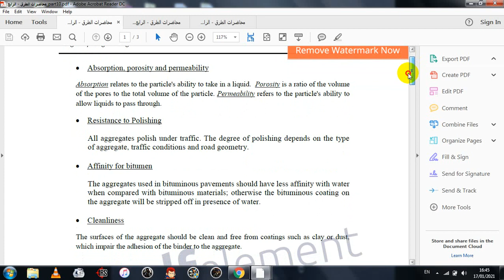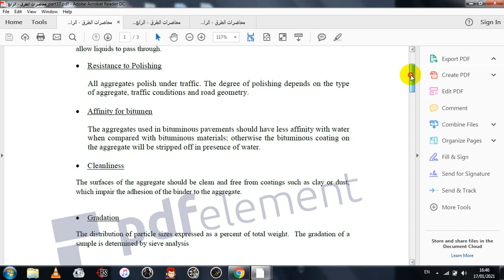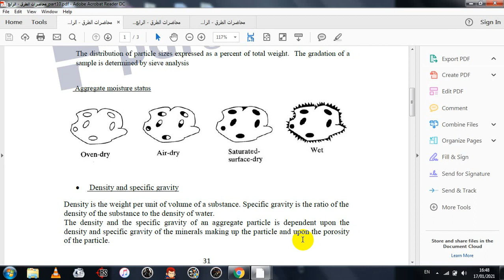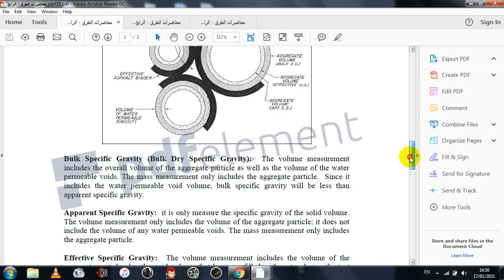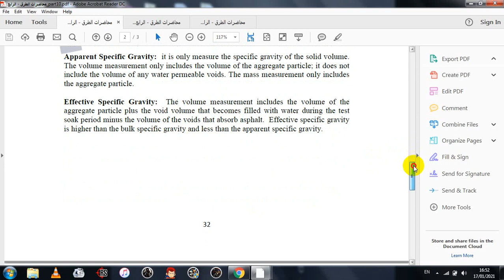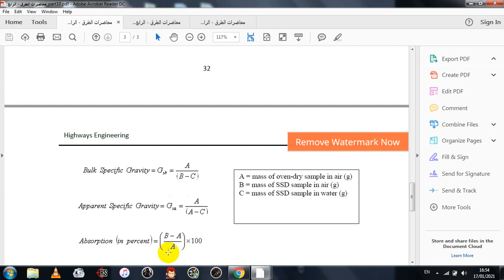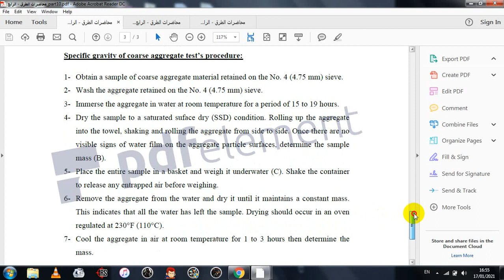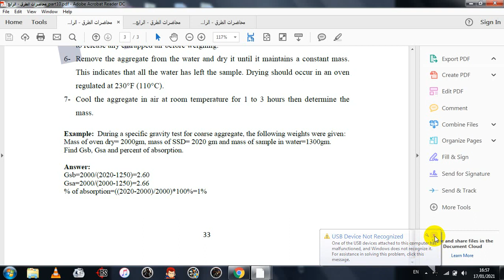Highway Engineering 13